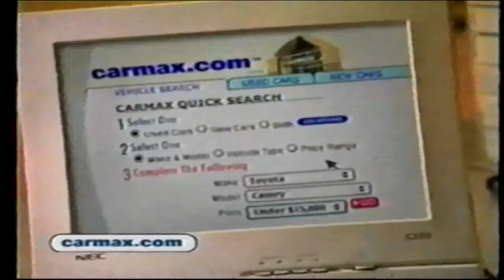Foofur Funding 2002-2019 (2007-2016)